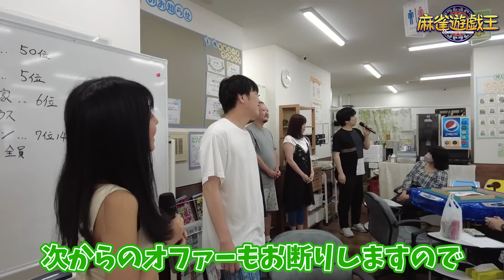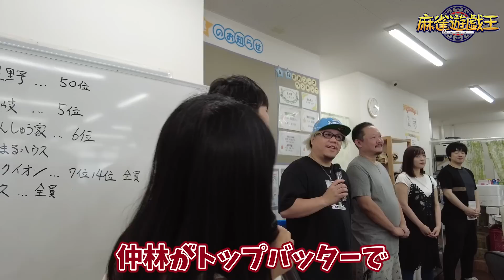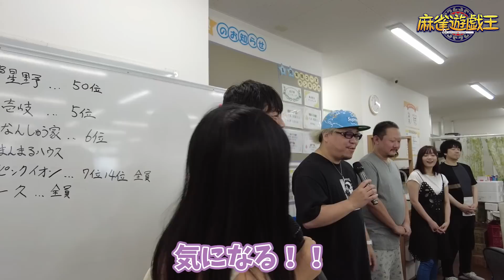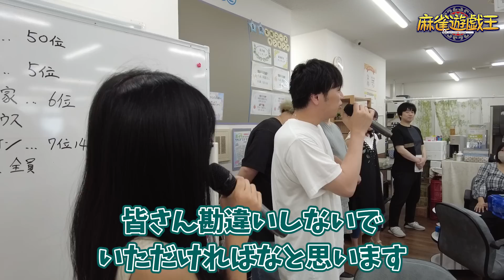【麻雀遊戯王オフ会】アンケートクイズでビリビリペンの餌食になったのはまさかの…ｗ[ゲスト:小林剛,松ヶ瀬隆弥,仲林圭,村上淳,松本圭世,松田麻矢]【前編】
【ゲスト】
小林剛(麻将連合/U-NEXT Pirates)

番組アシスタント：長澤茉里奈(まりちゅう)

ロケリポーター：
・豊後葵(日本プロ麻雀協会)

大和田秀樹

■渋谷ABEMAS
・多井隆晴

・桜井章一会長(雀鬼流漢道麻雀道場)
・土田浩翔(最高位戦日本プロ麻雀協会)
・井出洋介(麻将連合)
・片山まさゆき(漫画家)